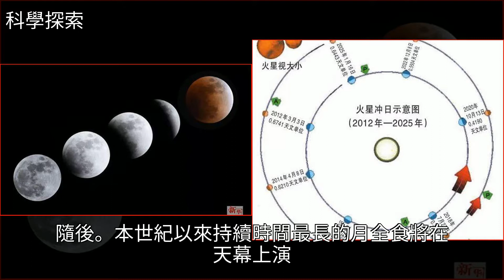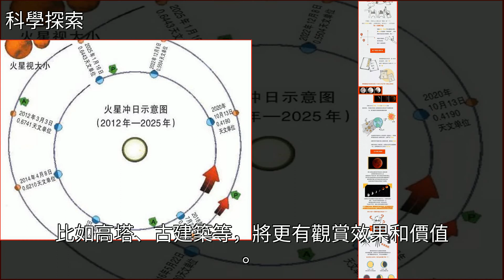今夜明晨，兩場天文奇觀輪番上演！肉眼可見！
今夜明晨，兩場天文奇觀輪番上演！肉眼可見！天文,火星,月食,地球,天文攝影今夜明晨，兩場天文奇觀輪番上演！肉眼可見！天文 火星 月食 地球 天文攝影